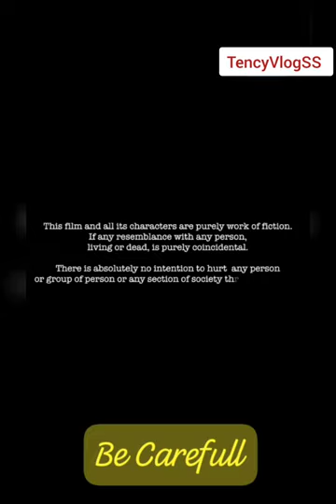Becareful all of you this is one kind of track to steel our things 29Mar2024 women's viral